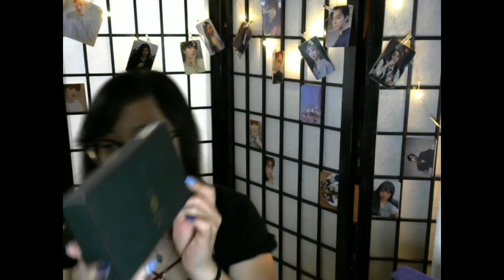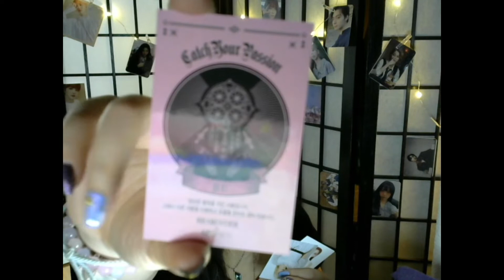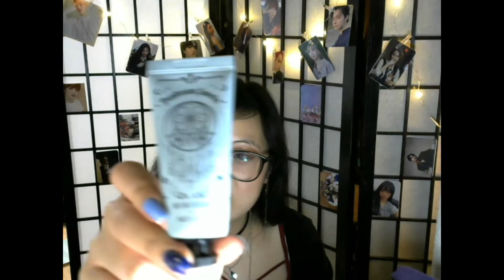DreamCatcher Neogen Collab Body Lotion Unboxing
Hello guys, I finally got my hand on Dreamcatcher's collab with neogen lotion and body spray. I tried my best to describe what the scents smell like but. some of my descriptions are lacking. I'm not the best at giving "traditional" descriptions. I calls them as I sees them or in this case smells them. Hopefully this gave you an idea of what they smell like and if you would like to buy them you can always check out yesstyle.com or visit neogen's official website.